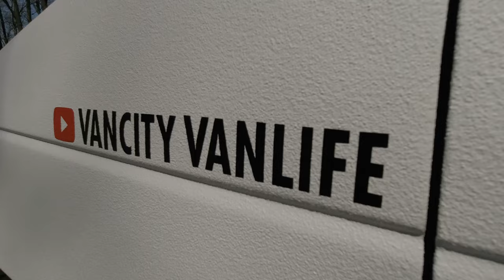MEETING CHROME//VANLIFE & YOUTUBE ICON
WHAT'S UP WEIRDOS? Can you spot the weirdo in this thumbnail? Yup, we are ALL weirdos! Well, it finally happened. We met the guy who is responsible for our Vanlife Journey. That's right...@jeffiebear007's Friend.
Chrome @VANCITYVANLIFE  is the main reason we are living full time in our DIY Promaster Camper Van. We started watching Chrome and Cruz (and Disco), several years ago. Rob found him one day on YouTube while scrolling, and we couldn't believe someone could live in a van full time. We had never watched a Vanlife channel before, and Chrome had us hooked in no time.
We recently had the opportunity to meet up with him in Barrie, Ontario, where he filmed our van tour. It was an incredible experience to meet both Chrome and Cruzie and spend a bit of time together. Keep an eye out for our van tour down the road on Chrome's new channel, @Van Life Tours.
Here is a snippet of how our visit went. I hope you enjoy the poem that I wrote for him and Emi @ThecatladyVAN.
We are Rob & Jan Can Van, a Full-time Canadian Vanlife Couple over 55, exploring our beautiful country and beyond in our Self-Converted Promaster Van Home.